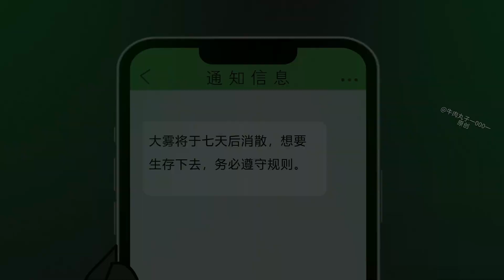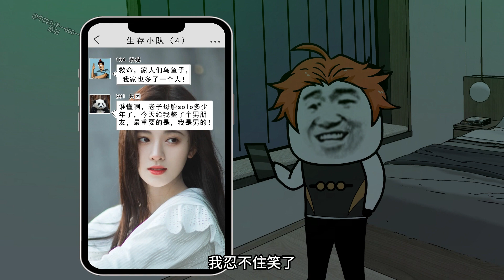迷雾规则怪谈 4｜突然出现的家人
【牛肉丸子一000一本人】一场诡异的大雾侵袭小区，我被困在里面，该怎么生存？